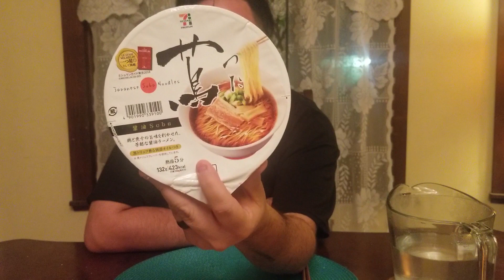Tokyo Michelin Star Ramen Review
We are a family that loves to travel and have fun while vlogging our adventures.

If you would like food and commentary from a kids perspective please check out totally Ari's channel